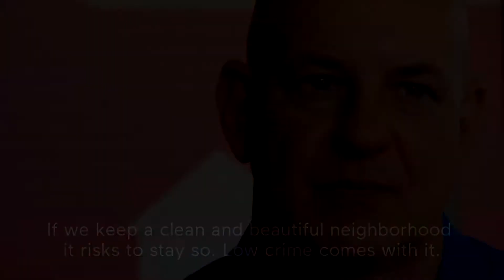Pas de petit criminalité - No petty crime